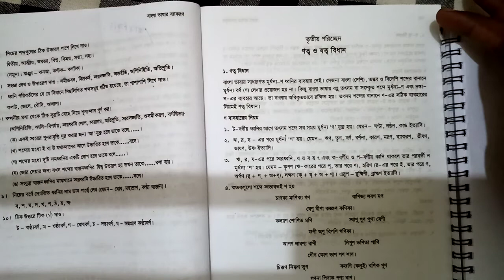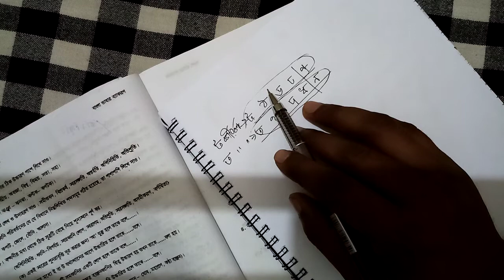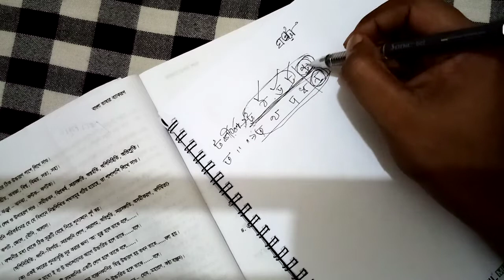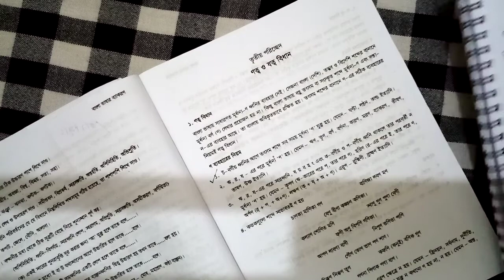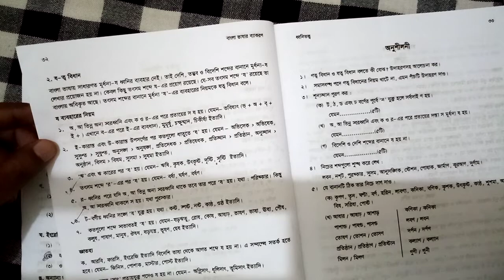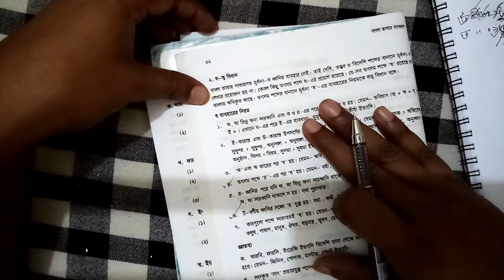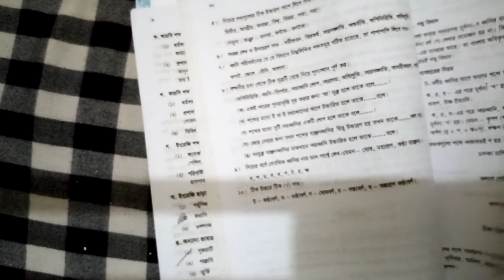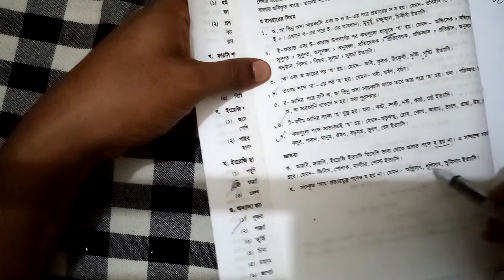ণত্ব ও ষত্ব বিধান (লেকচার -০২)